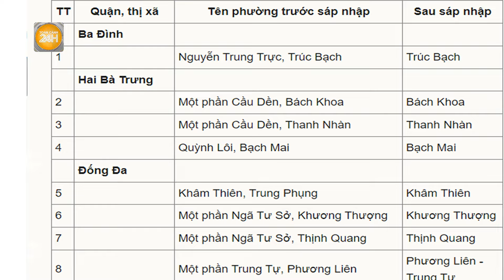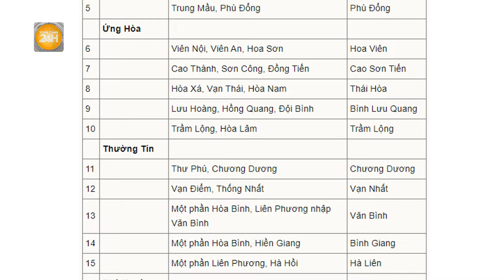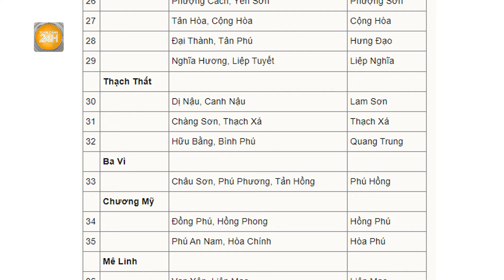Hà Nội thông qua đề án đổi tên 52 phường, xã sau sáp nhập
Toàn cảnh 24h | Hà Nội thông qua đề án đổi tên 52 phường, xã sau sáp nhập
UBND thành phố Hà Nội thông qua đề án sắp xếp đơn vị hành chính cấp xã giai đoạn 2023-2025, trong đó có tên gọi phường, xã mới sau sáp nhập, sáng 25/4.